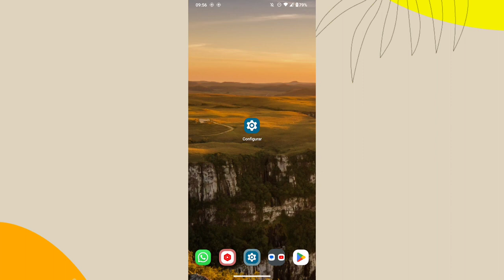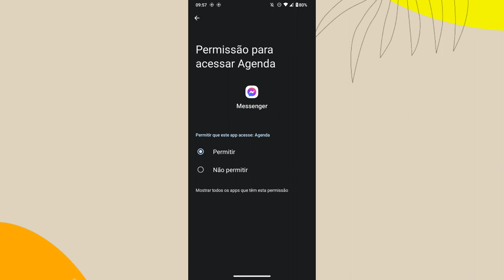PORQUE O CALENDÁRIO NÃO APARECE NO APLICATIVO MESSENGER? Como resolver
Eai galera.
Nesse vídeo você vai saber por qual motivo não está conseguindo utilizar o calendário do celular no aplicativo messenger.